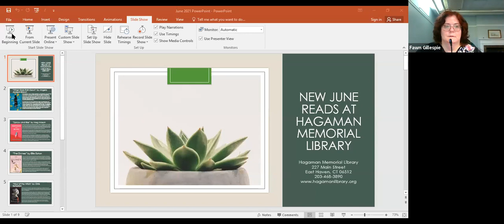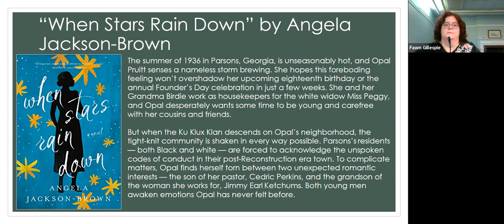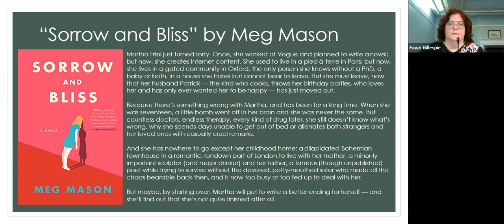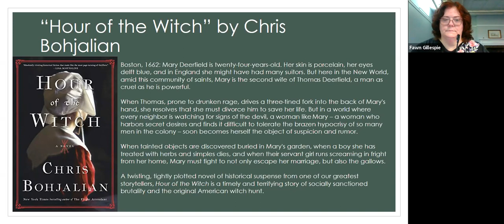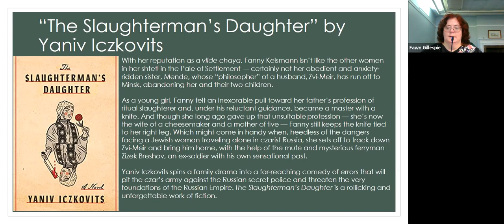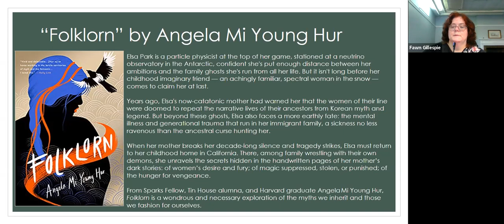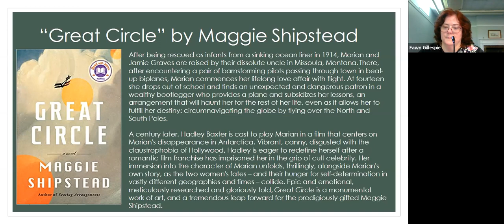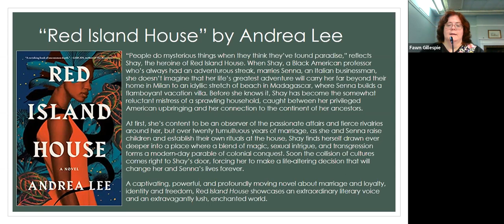New Adult Fiction for June, 2021 Presented by Cynthia Gwiazda, Community Services Librarian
Learn about our Hot off the Press titles available this June at the Hagaman Memorial Library!